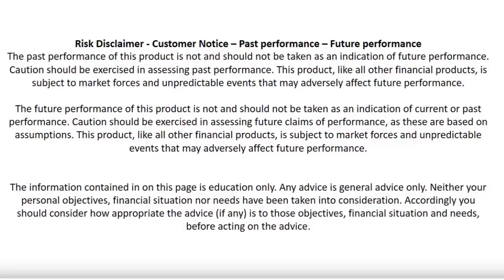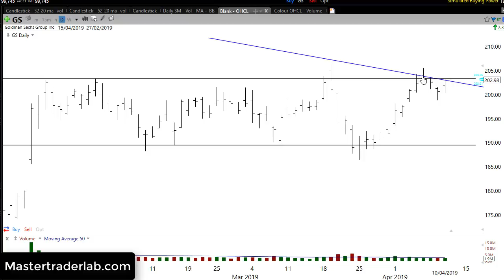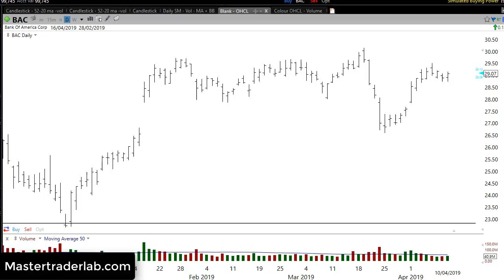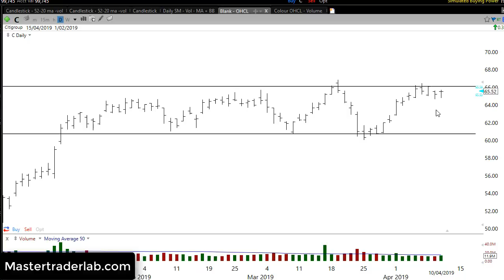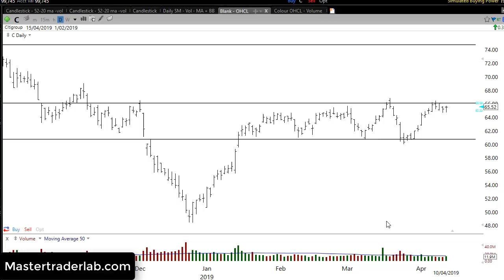BANK STOCKS UPDATE - BIG MOVE COMING ?